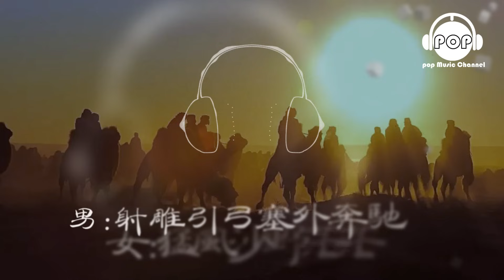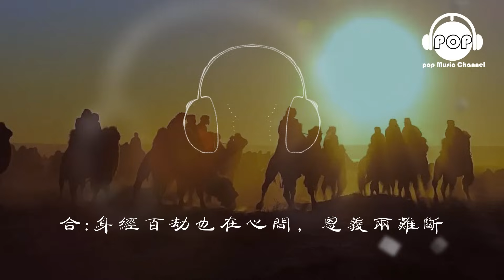鐵血丹心 - 羅文/甄妮 - 『超高无损音質』【動態歌詞Lyrics】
中文名稱 鐵血丹心
所屬專輯 射雕英雄傳
歌曲時長 2分53秒
發行時間 1983年1月1日
歌曲原唱 羅文，甄妮
填    詞 鄧偉雄
譜    曲 顧嘉輝
編    曲 顧嘉輝
音樂風格 武俠，流行，經典，抒情
歌曲語言 粵語

依稀往夢似曾見
心裏波瀾現
拋開世事斷愁怨
相伴到天邊
逐草四方沙漠蒼茫 （冷風吹天蒼蒼）
哪懼雪霜撲面 （藤樹相連）
射雕引弓塞外奔馳 （猛風沙野茫茫）
笑傲此生無厭倦 （藤樹兩纏綿）
天蒼蒼野茫茫 （應知愛意似流水）
萬般變幻 （斬不斷理還亂）
身經百劫也在心間
恩義兩難斷
身經百劫也在心間 恩義兩難斷